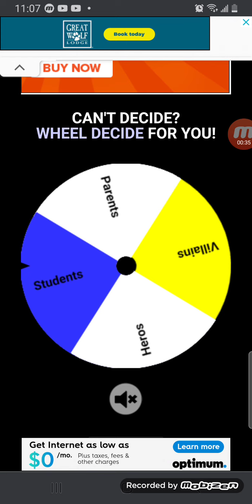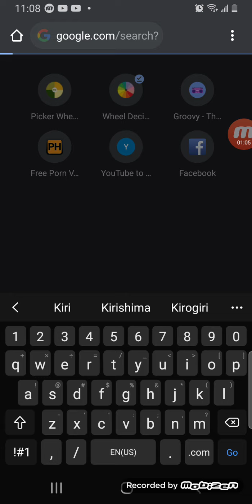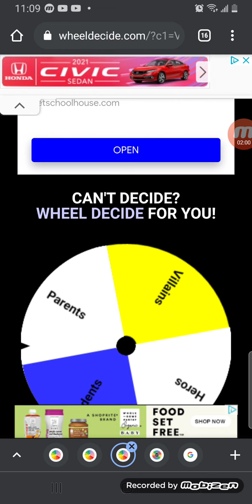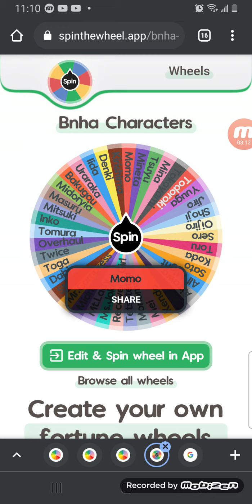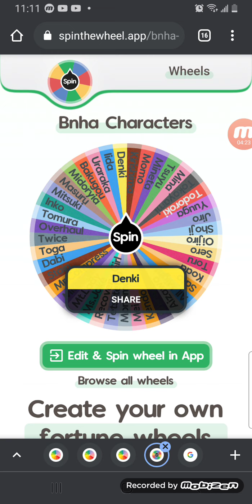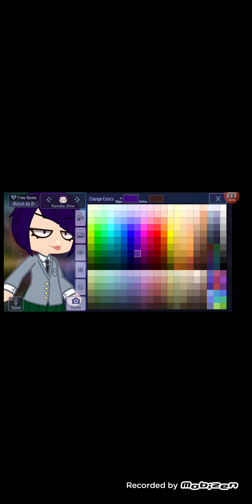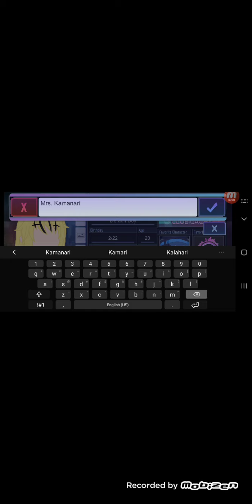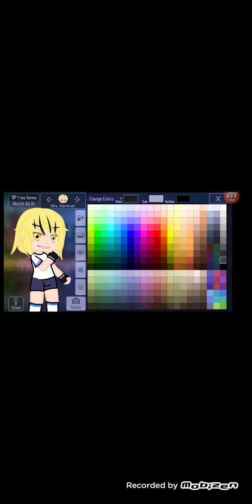Making Jirou And (Hopefully) Denki's Mom